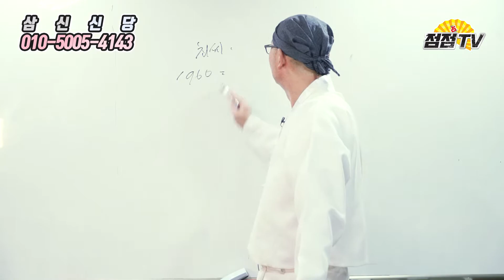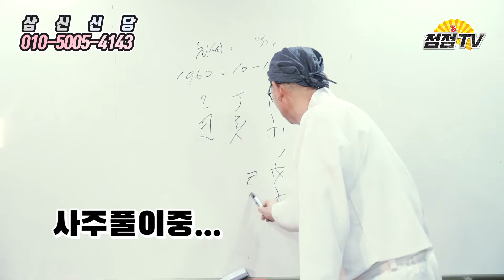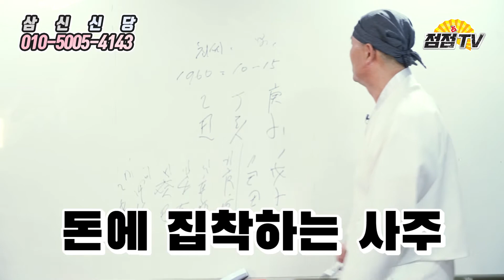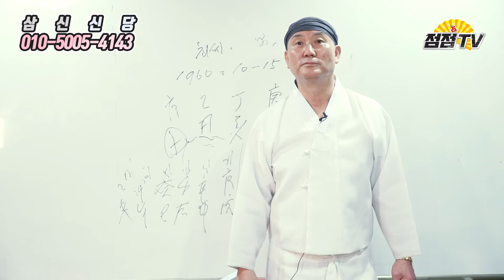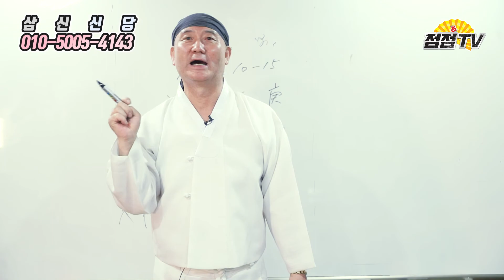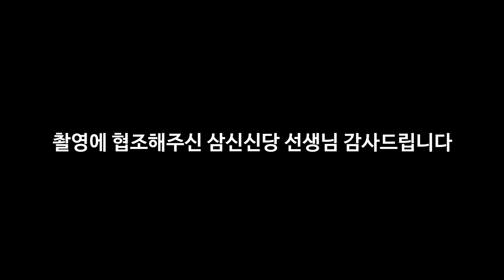(용한점집)(SK) 사주&신점 30년 명인이 본 SK 최태원 회장님의 사주 [점점tv정주행하기]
★★★★ 대구점집 삼신신당 선생님의 채널이 궁굼하다면??★★★★
                            ↓↓ 아래로 이동 ↓↓